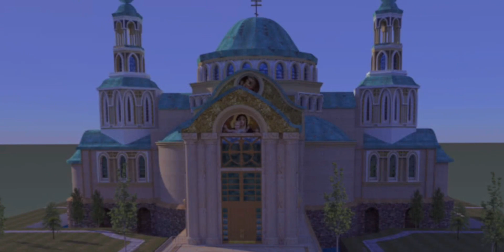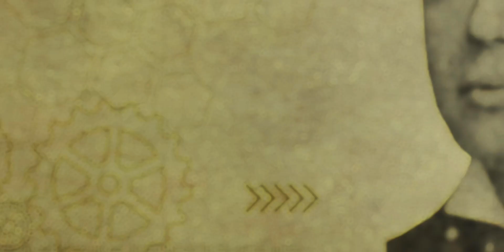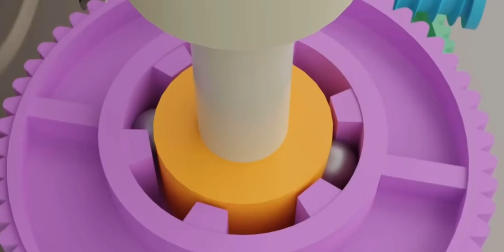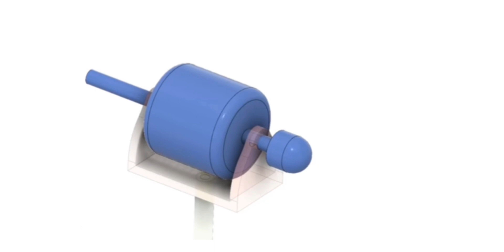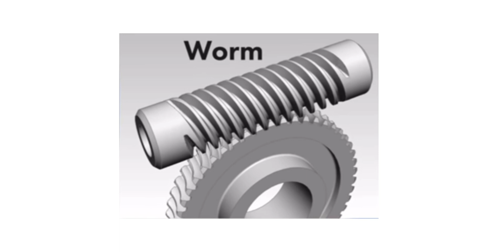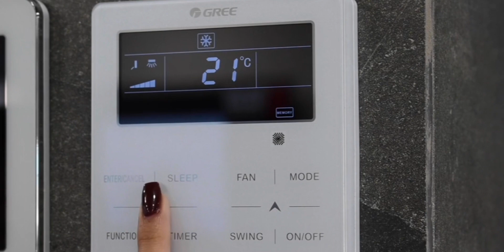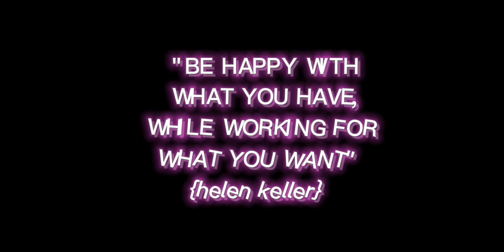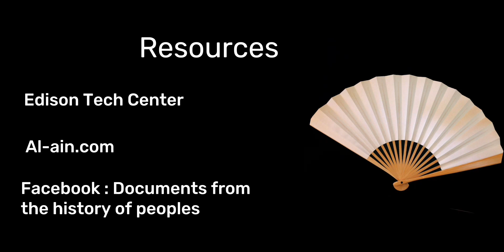Cooling Through the Ages: An Overview of Electric Fans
00:00
المقدمة
00:20
 التعامل مع درجة الحرارة على مر تاريخ
4:07
مسلر مخترع المروحة
6:01
تطور شكل المروحة الكهربائية
6:38
التعرف على أجزاء مروحة وطرق عملها
11:02
سوق المرواح في العالم
14:00
محاولة تقدير راس المال في مرواح
14:55
إصلاح مروحة منزلية مكتب
17:00
تحفيز كيف تتغلب علي نفسك
18:00
الخاتمة

في هذا الفيديو سنتعرف على كيفيه تعامل البشر في قديم الزمان مع درجات الحراره ، وايضا سنتعرف على مخترع المروحه الكهربائيه وحياته وكيفيه تطويره للمروحه الكهربائية وتطوير المروحه للشكل الذي وصلنا له الان . سنتعرف على اجزاء المروحه وطريقه عملها كمان اننا سنتعرف على الشركات الرائده في هذه الصناعه وسنحاول تقدير دوره راس المال للمراوح الكهربائيه بشكل عام، كما انه تم تطبيق المعلومات الموجوده في الفيديو عن طريق اصلاح مروحه منزليه وبهذا نصل لنهايه الفيديو في فقره تحفيزيه و الخاتمة